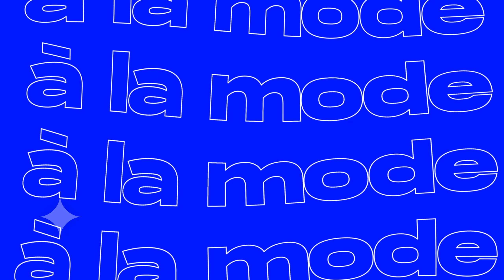RICK OWENS ✦ MEN FW'24